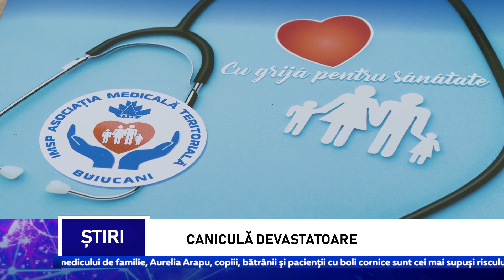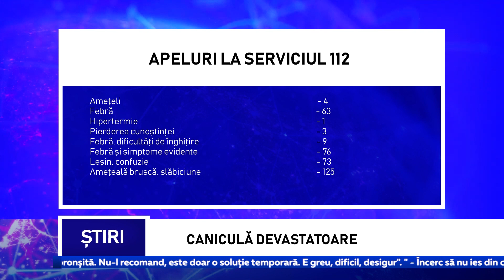Caniculă devastatoare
Deja câteva săptămâni la rând, termometrele depășesc +40 de grade Celsius în timpul zilei. Din cauza arșiței, cel mai mult au de suferit persoanele cu patologii cardiovasculare sau hipertensiune arterială. Cum să evitați insolația, dar și să acordați primul ajutor vedeți în reportajul ce urmează.